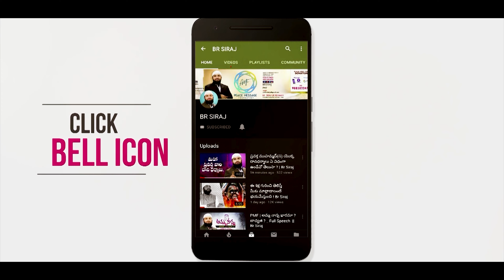ఇంట్లో నమాజ్ చదివే వారు తప్పనిసరిగా అజాన్ ఇవ్వాలా ? Br Siraj గారి సమాధానం